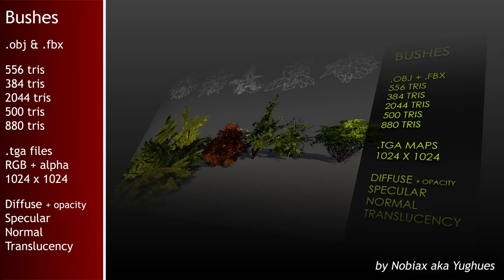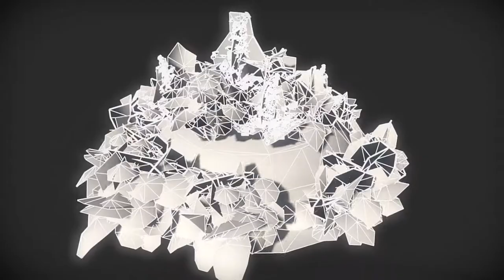Free Bushes | Nobiax